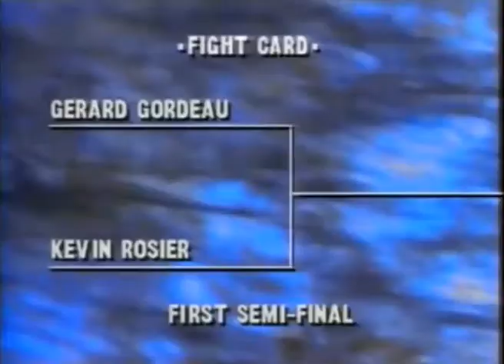La Historia del Primer UFC : La noche del todos contra todos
La noche del primer UFC. Cuando Royce Gracie con el inmortal jiujitsu Gracie sometió a todos en esa noche inolvidable para los deportes de contacto.